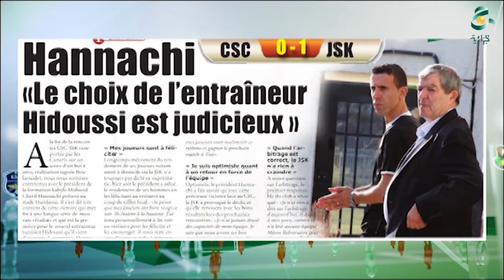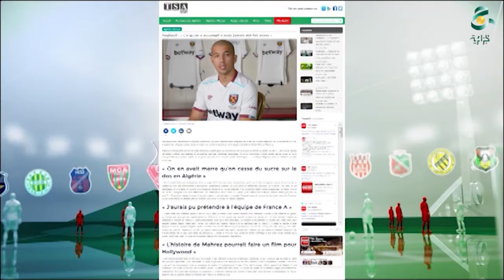El Djazairia foot 07-11-2016 PARTIE 1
El Djazairia foot saison 5
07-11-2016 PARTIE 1